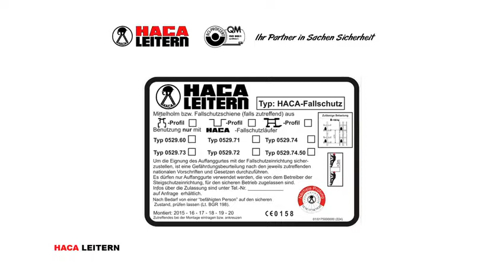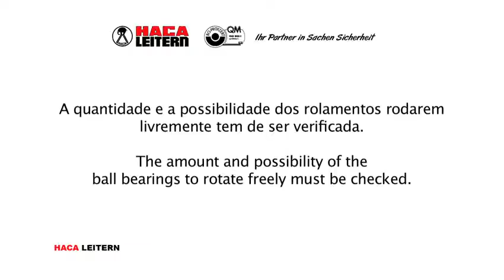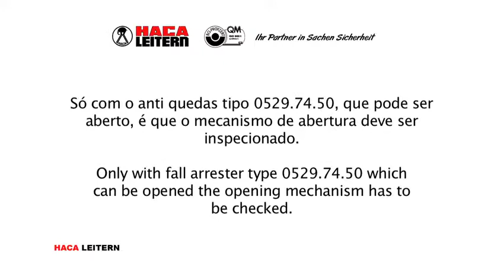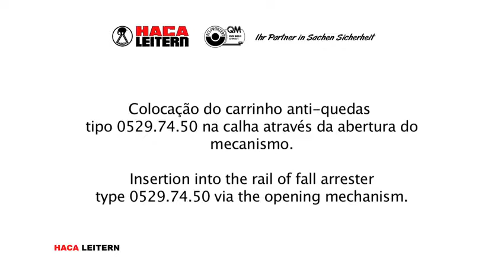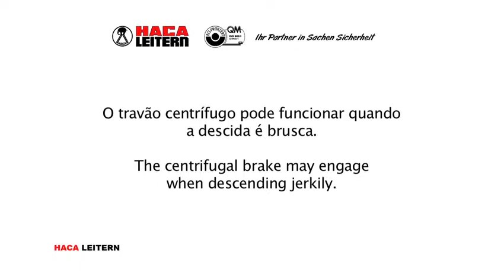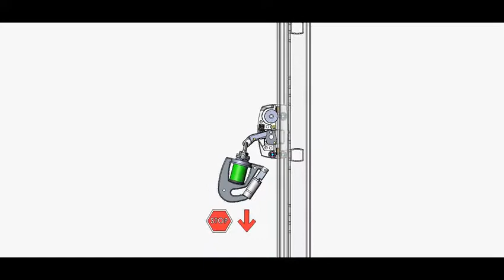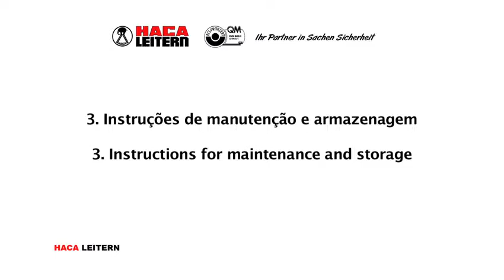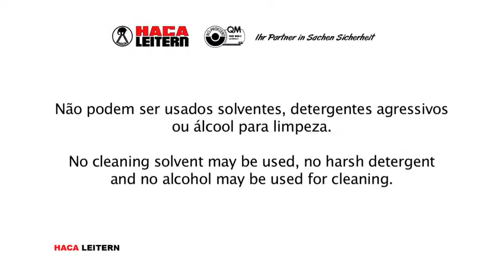Fallschutzläufer Anwenderfilm portugiesisch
Instruções de operação e utilização do carrinho anti quedas da série MultiSafe